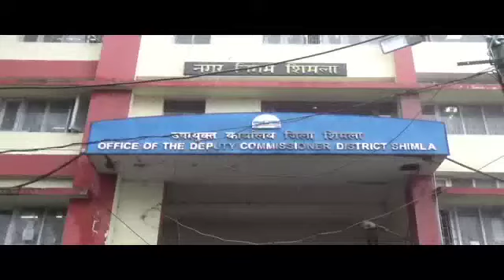एक माह पहले पानी के लिए जूझ रहा शिमला हुआ पानी पानी ,